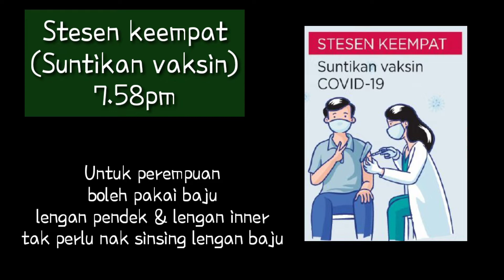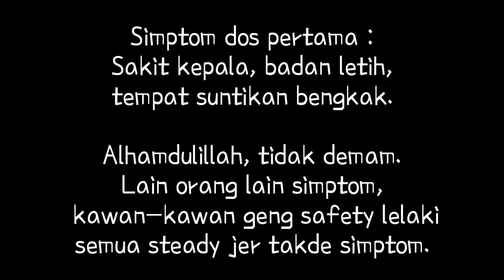Vaccine Journey - Dos Pertama Vaksin - Anjuran PIKAS